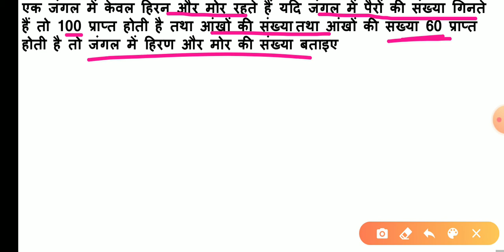Mathematical Reasoning Part-5 For SSC CGL,CPO,CHSL,MTS,SSC-GD,UP POLICE,UPSI,RRB,NTPC,GROUP-D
ssc reasoning alphabet series,
ssc reasoning best teacher,
ssc reasoning best book,
ssc reasoning best teacher on youtube,
ssc reasoning classes,
ssc reasoning chapter wise,
ssc reasoning calendar,
ssc reasoning complete course,
ssc reasoning coding decoding,
ssc reasoning classes 2020,
ssc reasoning dice,
ssc reasoning delhi police,
ssc reasoning direction,
ssc reasoning dice question,
ssc reasoning direction and distance,
ssc  group d reasoning,
ssc reasoning english,
ssc chsl reasoning previous year paper 2019,
ssc mts reasoning previous year paper,
ssc chsl reasoning previous year questions,
ssc reasoning questions and answers,
ssc cgl tier 1 reasoning,
ssc cgl tier 1 reasoning questions,
ssc cgl tier 1 reasoning syllabus,
reasoning syllabus for group d 2019,
group d reasoning set,
group d reasoning topics,
group d reasoning ka syllabus,
railway group d reasoning ki taiyari,
group d ka reasoning,
railway group d k reasoning questions,
group d k reasoning,
railway group d reasoning live class,
group d reasoning mock test,
rrb group d reasoning mock test,
railway group d reasoning math,
group d math reasoning,
ntpc reasoning full classes,
reasoning syllabus for ntpc,
counting figures reasoning ntpc,
reasoning mcq for ntpc,
reasoning test for ntpc,
ntpc group d reasoning,
ntpc reasoning hard question,
ntpc analogies reasoning in hindi railway,
rrb ntpc reasoning in hindi,
ntpc reasoning important chapter,
ntpc reasoning book in hindi,
ntpc reasoning class,
railway ntpc reasoning ke question,
ntpc ka reasoning,
ntpc ke liye reasoning,
ntpc reasoning live,
ntpc reasoning live test,
ntpc reasoning live test solution,
logical reasoning ntpc,
ntpc reasoning number series,
non verbal reasoning ntpc,